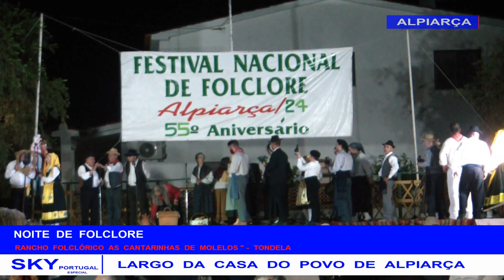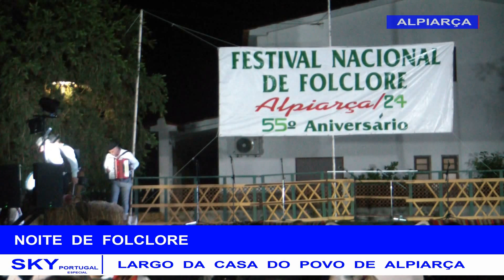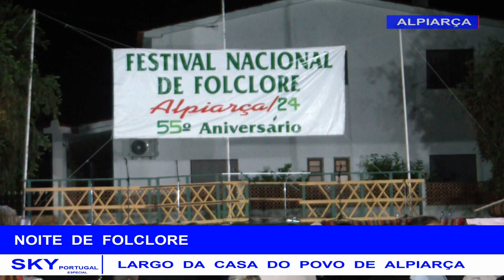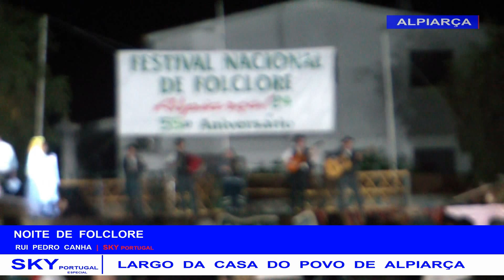FILME 455 FESTIVAL NACIONAL DE FOLCLORE ALPIARÇA 2024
IMAGENS  EXCLUSIVAS   SKY PORTUGAL   -   FESTIVAL  NACIONAL  DE  FOLCLORE  ALPIARÇA  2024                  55ª ANIVERSARIO  DO  RANCHO  FOLCLÓRICO  DA  CASA  DO  POVO  DE  ALPIARÇA   -   APRESENTAÇÃO  E  CORDENAÇÃO  DE  MARCELO  MENDES    2  PARTE  PARA  VER  AQUI   NA   SKY PORTUGAL  -   🙏🙏🙏  🎥🎥🎥  📺📺📺